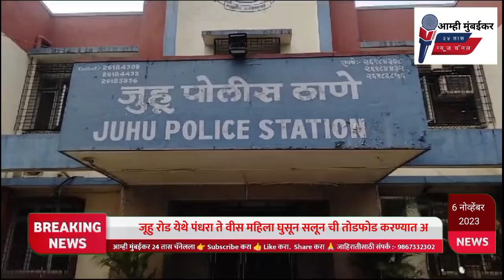जूहु रोड येथे पंधरा ते वीस महिला घुसून सलून ची तोडफोड करण्यात आली.